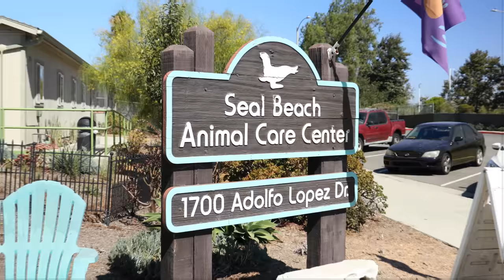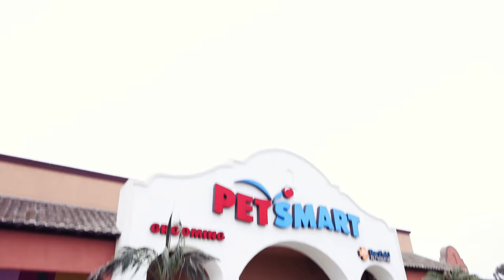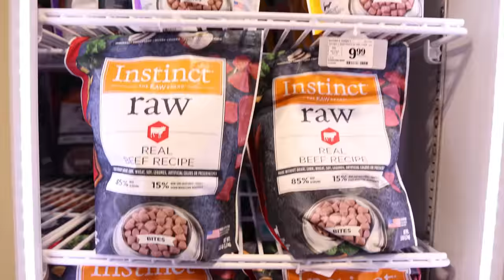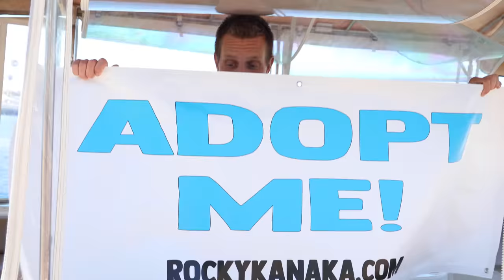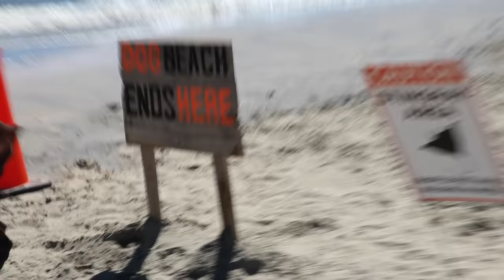Surprising a Homeless Doberman with UNLIMITED Toys!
Did you see Barney's face in his reveal pictures from his professional photo shoot?  Visit PetSmart or petsmart.com today for the many "anythings" PetSmart has for your new dog.

And check out my next Dog's Day Out with Salish Matter and Jordan Matter where they take out a Husky named Romeo

Barney the Doberman Pinscher was found as a stray and was severely under weight and Seal Beach Animal Care center a non profit dog rescue and cat rescue has been working on nursing him back to health. Remi and the entire team at the dog shelter has been feeding him small dog food meals more frequently to help him gain the weight he needs. In Barney's Dog's Day Out we take him to the beach for his first time ever, go to PetSmart to get him dog food, stop by The Dog Bakery so Rocky Kanaka can make him fresh baked dog treats and more. Barney getting surprised with 1,000 dog toys is so fun to watch. He is a happy dog now with all of his toys. All of the extra dog toys will go to the other dogs at the dog rescue. Adopting a dog is one of the best ways to save a dog. If you would like to adopt barney please reach out to the shelter and if you are not able to adopt a dog right now please send this to a friend. The more people that see Barney needs a forever home the more likely he is to get adopted. He was found with his mouth taped shut and it's emotional but we can get him adopted.

00:00 Surprising Barney the Doberman Pinscher with unlimited dog toys
01:37 Barney's story
02:19 Starting Dog's Day Out letting a dog decide his meal
03:52 PetSmart Instinct Raw
05:12 Making a burger, tacos or beef Wellington
06:05 Professional dog photographer
07:40 Barney picks what is his favorite burger, tacos or beef Wellington
08:06 Taking Barney on a boat ride
09:45 Taking Barney to The Dog Bakery
12:54 Barney goes to the beach for the first time ever
14:40 Pics of Barney and friends available for adoption